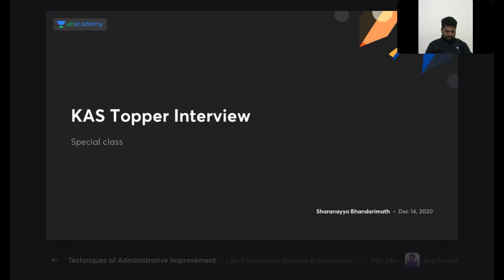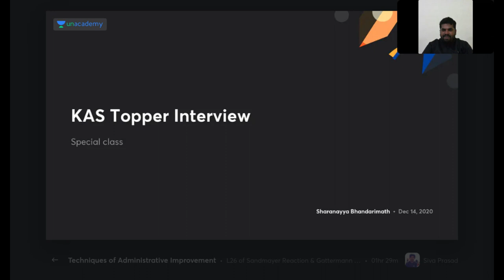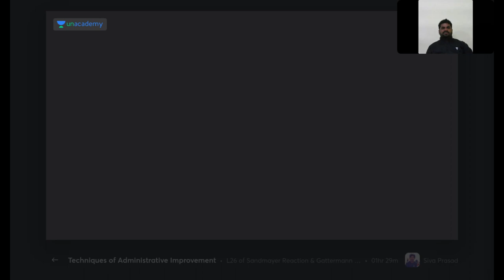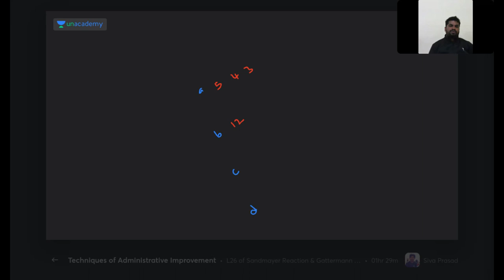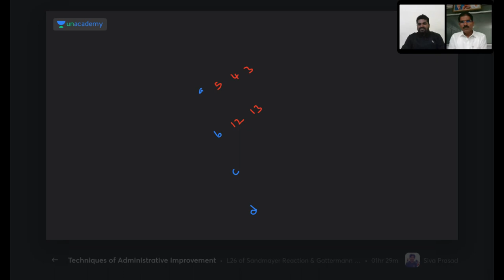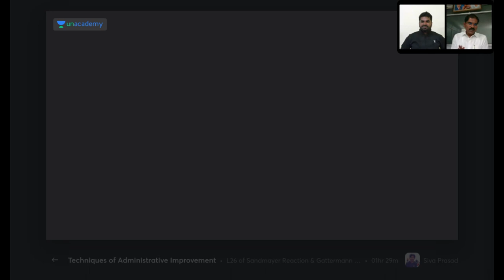Topper's Talk | FDA/SDA/PSI/KAS | Ramanagouda Kannolli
In this video, Ramanagouda Kannolli will share his detailed strategy which helped him to crack the Government exam. His inspiring story will be helpful for all the aspirants preparing for FDA, SDA, KAS, PSI & other KPSC Exams.

Don't miss out to watch Unacademy Toppers' Talk.

Unacademy Subscription Benefits:
1. Learn from your favorite teacher
2. Dedicated DOUBT sessions
3. One Subscription, Unlimited Access
4. Real-time interaction with Teachers
5. You can ask doubts in the live class
6. Download the videos & watch offline